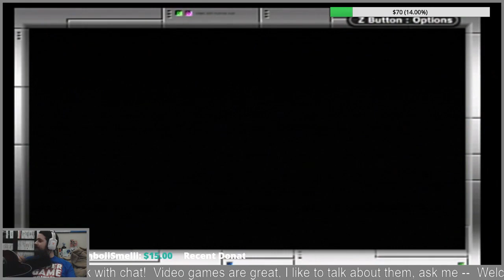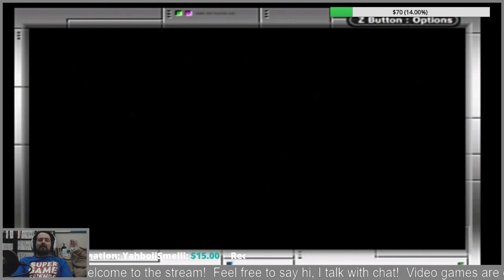Iridion 3D - Full Game [Stream archive]